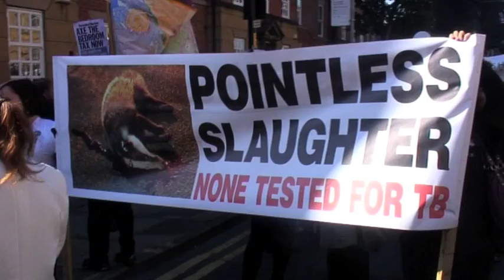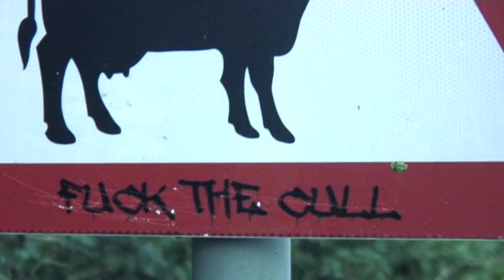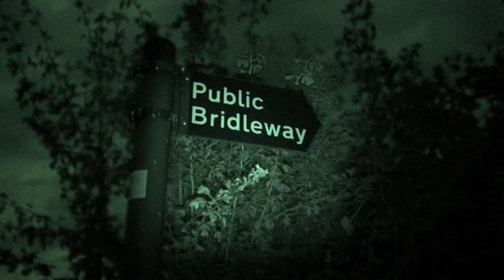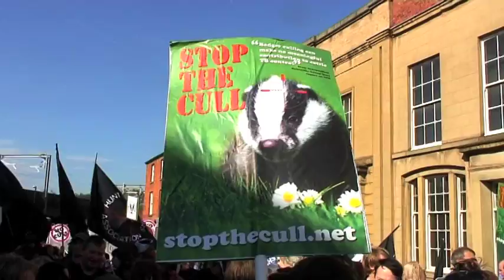The Badger Army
An in-depth look at the opposition to the badger cull.